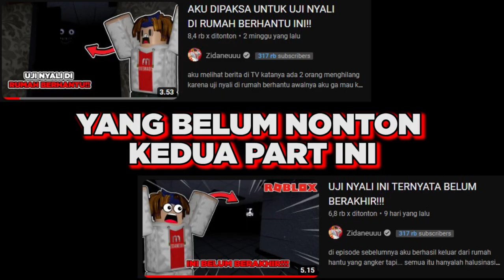KUKIRA INI SUDAH BERAKHIR.... TERNYATA....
Kukira aku sudah terbebas dari hantu intruder...
tetapi setelah aku diajak temanku untuk kerja di tambang ternyata tambang tersebut adalah tambang yg mengerikan..
Tonton Videonya!